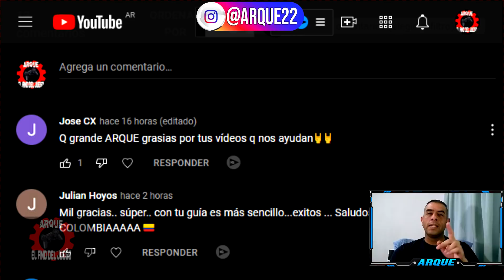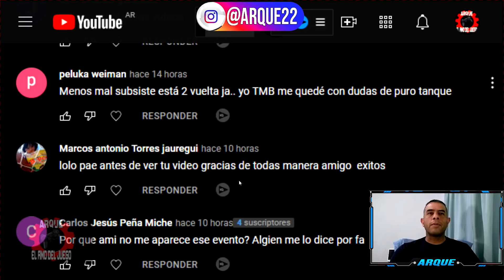DESAFIO LIMITADO DUELO DE BROMAS ETAPA 6 DIABLILLA BEATRIX SIN CABALLERA ROSA LORDS MOBILE 2022 ✅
Hola chicos yo soy ARQUE y en el VIDEO de hoy de LORDS MOBILE veremos el DESAFIO LIMITADO DUELO DE BROMAS para obtener un NUEVO HEROE GRATIS en este caso BEATRIX (DIABLILLA) estaremos viendo la ETAPA 6 para saber QUE HEROES F2P USAR y COMO PASAR esta etapa sin necesitar a CABALLERA ROSA, espero que les sirva y la puedan pasar, yo soy ARQUE chau ;)